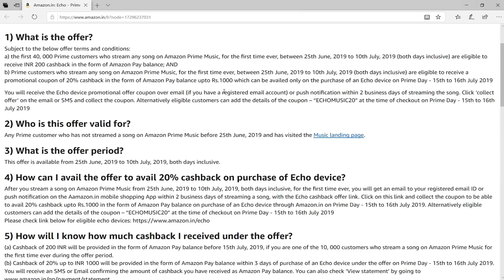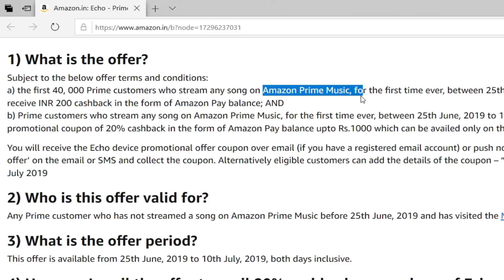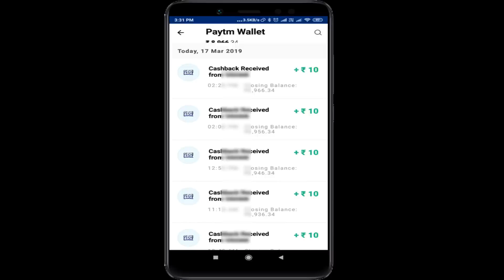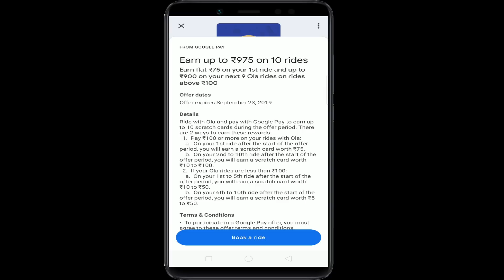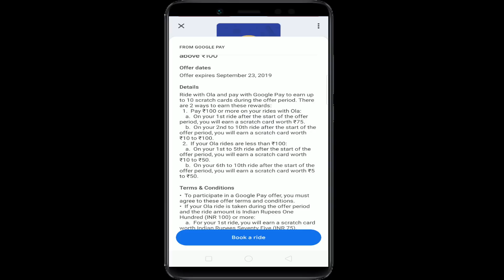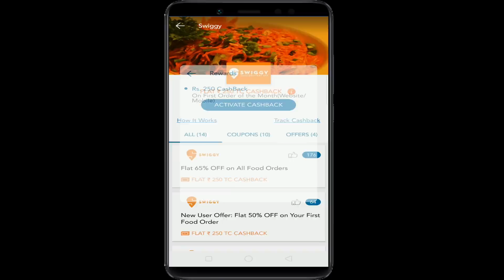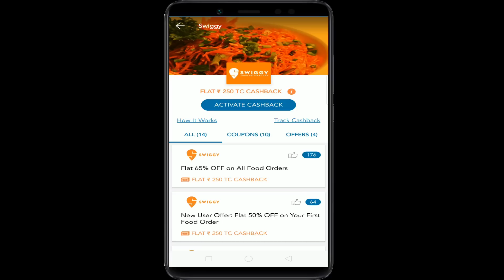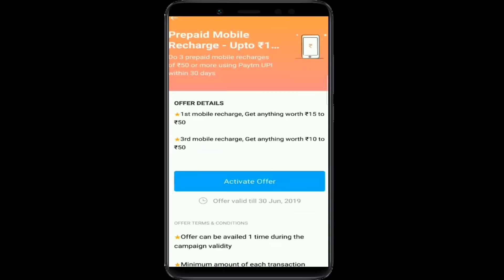Google pay guaranty cashback |Paytm recharge offer | amazon 200 cashback | swiggy 250 cashaback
. ఈ ఒక్క వీడియో లో మీరు చాలా ఆఫర్స్ తెలుసుకోవచ్చు.

Talkcharge app link: goo.gl/5qrA8g

Google pay new scratch cards,
Google pay ola offer,
Google pay guaranty cashback,
Talkcharge offer today,
Talkcharge refer and earn offer,
Free hair wash,
Paytm upi offers today,
Google pay free scratch cards,

google pay scratch card trick,
google pay,google pay new offer today,
tekpediatelugu,